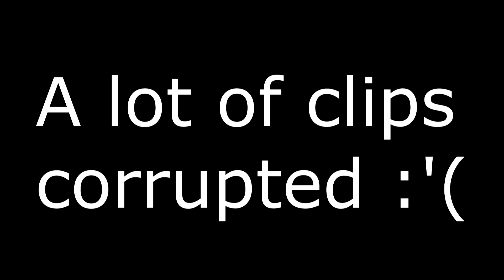Rust PvP#7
shittage on top baby